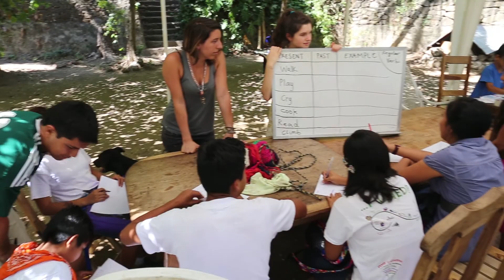Volunteer at The Peace Project Nicaragua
Volunteer at The Peace Project Nicaragua, a community based organization focused on education in poor, rural communities. We work with about 100 kids in the Laguna de Apoyo area of Nicaragua with an after school program that does tutoring, English classes, computer classes, environmental awareness activities, and art classes.